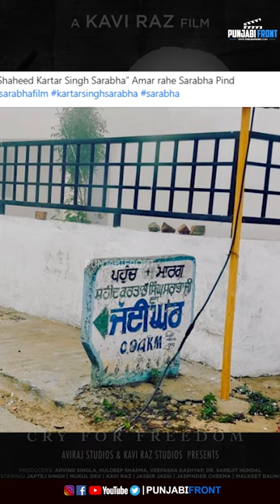The untold story of SHAHEED KARTAR SINGH SARABHA (Trailer Review) Japtej Singh, Kavi Raz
The untold story of SHAHEED KARTAR SINGH SARABHA.

Review by Harsimranjit Kaur (Awwsimm)
Camera: Karan Verma
Edit by Sohrab Grewal

All the content is subject to the copyright of Punjabi Front.